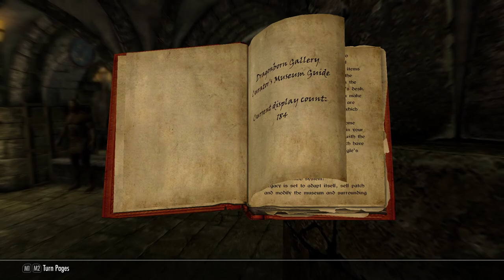The Elder Scrolls V: Skyrim [25] Hoarse Horse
Uh oh. Inigo and Lydia found out Shadowmere is evil and randomly started attacking him.

I was cagey about pledging my soul forever to Nocturnal but hey, it's a game, so it doesn't matter.